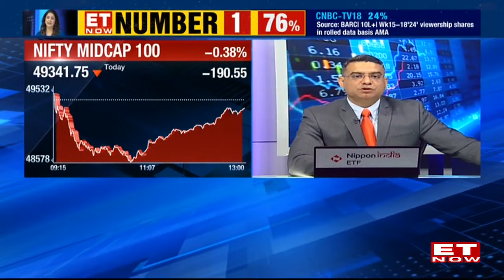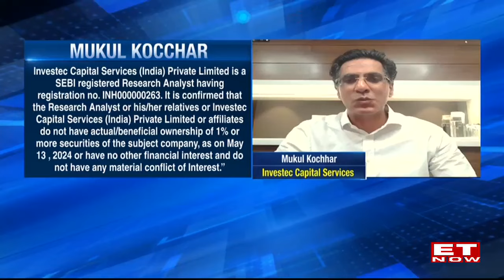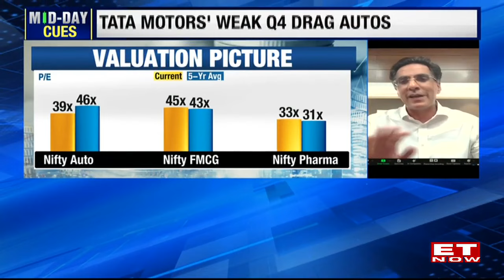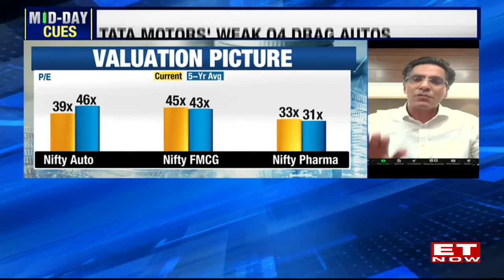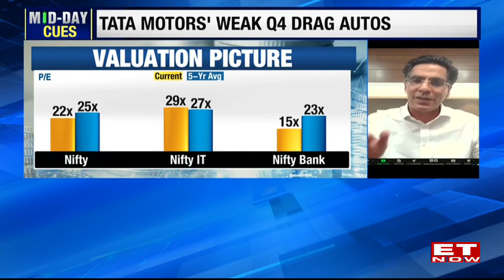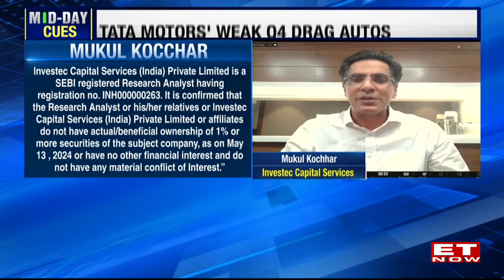Topline Growth Weak For Top Sectors; Business Momentum To Sustain? | Mukul Kochhar | ET Now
The article highlights the challenges faced by the top sectors in achieving significant topline growth. It analyzes the reasons behind this weak performance, such as economic slowdown, changing consumer preferences, and global uncertainties. The author also examines the impact of these factors on the overall business momentum in the market.